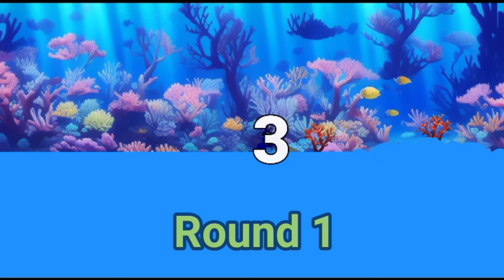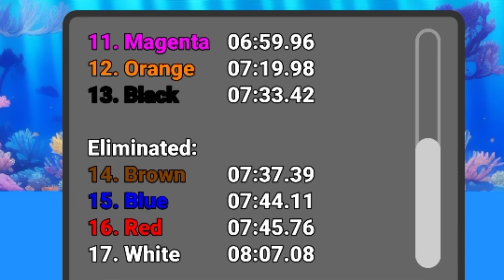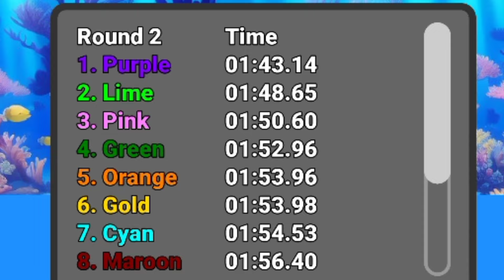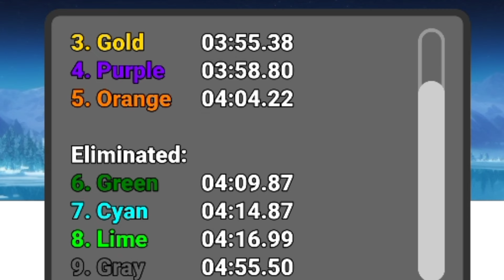17 Colours Motorbike & 16 Elimination Dirt Bike Race Tournament in Algodoo - Motocross Bike Racing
17 Colours Motorbike & 16 Elimination Dirt Bike Race Tournament in Algodoo - Motocross Bike Racing | Colour Bike Race

Welcome to the exhilarating world of Motocross Racing as we bring you the action-packed 17 Colours Motorbike & 16 Elimination Dirt Bike Race Tournament in Algodoo. In this adrenaline-fueled showdown, riders from around the globe go head-to-head in a thrilling display of skill, speed, and strategy on the virtual dirt tracks of Algodoo. Join us as we witness the intense competition, jaw-dropping maneuvers, and nail-biting moments that define this epic motocross racing tournament. Get ready for high-octane excitement, breathtaking races, and heart-pounding action in the ultimate test of endurance and precision. Experience the thrill of motocross at its finest in the 17 Colours Motorbike & 16 Elimination Dirt Bike Race Tournament - only in Algodoo!

The 17 Colours Motorbike & 16 Elimination Dirt Bike Race Tournament in Algodoo brings together riders from diverse backgrounds and skill levels to compete in a one-of-a-kind motocross racing event. This virtual tournament showcases the best of motocross talent as participants navigate challenging courses, perform daring stunts, and push the limits of speed and agility. In this video, we immerse ourselves in the world of Algodoo motocross racing, highlighting the intense competition, dramatic races, and thrilling moments that define this epic showdown of skill and determination.

🎥 **Tournament Highlights:**
- Spectacular races featuring riders from 17 different Colours.
- Intense 16 Elimination Dirt Bike Race format for added excitement.
- Showcase of jaw-dropping maneuvers, daring jumps, and adrenaline-pumping action.
- Exclusive behind-the-scenes look at the strategies and tactics employed by riders in the tournament.

- Virtual motocross racing tournament with global participation.
- Realistic dirt bike physics and challenging race tracks in Algodoo.
- Competitive 16 Elimination format to test riders' skills and tactics.
- Exciting races, thrilling moments, and spectacular crashes in the heat of competition.

🌟 **Tournament Experience:**
- Immerse yourself in the fast-paced world of motocross racing on the virtual tracks of Algodoo.
- Witness the adrenaline-fueled battles, intense rivalries, and dramatic finishes in the tournament.
- Engage with the excitement, strategy, and skill displayed by riders from around the world.
- Experience the thrill of motocross competition at its most intense in the 17 Colours Motorbike & 16 Elimination Dirt Bike Race Tournament.

📈 **How Algodoo Motocross Racing Works:**
Algodoo motocross racing offers a dynamic and engaging platform for riders to showcase their skills, compete in challenging races, and experience the excitement of virtual dirt bike tournaments. With realistic physics, immersive race tracks, and a competitive 16 Elimination format, riders are put to the test in a series of adrenaline-fueled races that demand precision, speed, and strategy. The 17 Colours Motorbike & 16 Elimination Dirt Bike Race Tournament in Algodoo embodies the spirit of motocross racing, providing riders with an opportunity to demonstrate their talent, push their limits, and entertain audiences with thrilling performances on the digital dirt tracks. Join us as we dive into the world of Algodoo motocross racing and witness the epic battles, fierce competition, and unforgettable moments that define this exhilarating sport!

🔗 Links:
- [Experience the adrenaline of motocross racing in the 17 Colours Motorbike & 16 Elimination Dirt Bike Race Tournament in Algodoo - !]

Gear up for the ride of a lifetime with the 17 Colours Motorbike & 16 Elimination Dirt Bike Race Tournament in Algodoo, where motocross racing meets virtual excitement in a showdown like no other. Explore the action-packed highlights, intense competition, and heart-stopping moments that define this thrilling motocross tournament. Immerse yourself in the world of virtual racing, witness the skills and strategies of riders from 17 Colours, and experience the adrenaline rush of motocross at its finest. Get ready to rev your engines, hit the dirt tracks, and feel the pulse-pounding thrill of the 17 Colours Motorbike & 16 Elimination Dirt Bike Race Tournament - the ultimate test of speed, skill, and strategy in the world of Algodoo motocross racing! 🏍️🏁💥